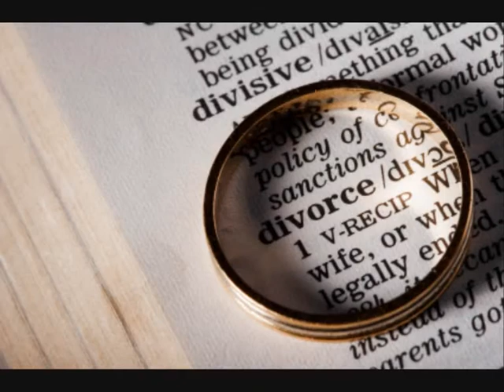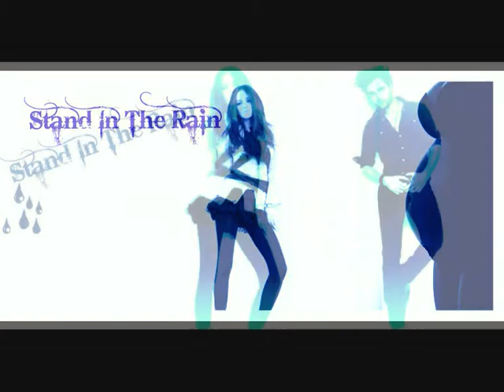Bella and Edward Story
No words Needed. Follow along to the stragic story of Bella and Edward or also go to Fanfiction to read the tale as well ' Stand In The Rain'

Rated M - Sex Scenes and Course Launguage

Don't Wanna Miss A Thing- Arosmith